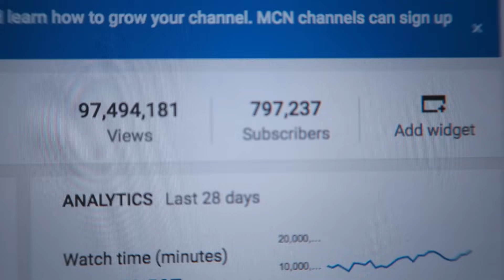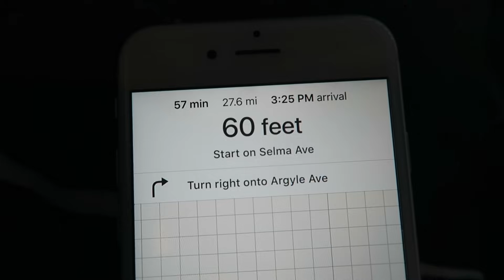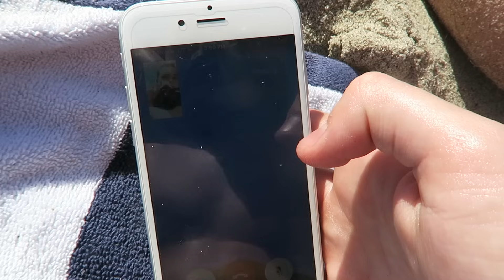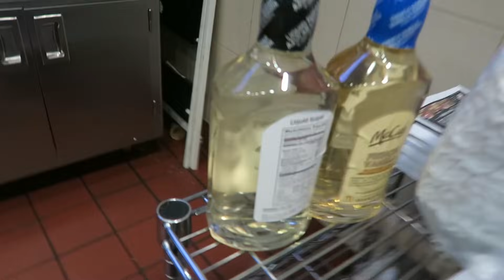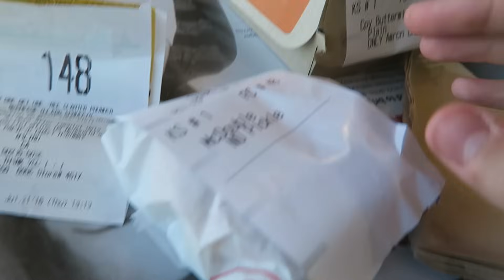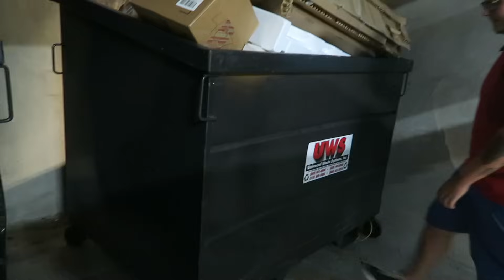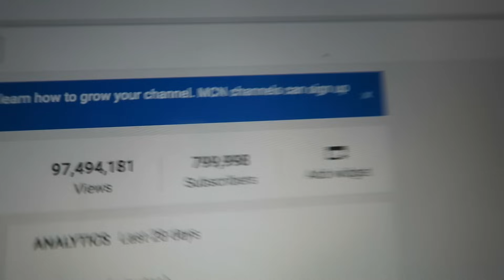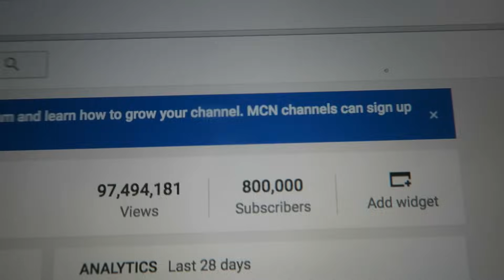SHE'S NOW A HULA GIRL!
FAN MAIL:
BOX #203
1134 SO BLACK HORSE PIKE